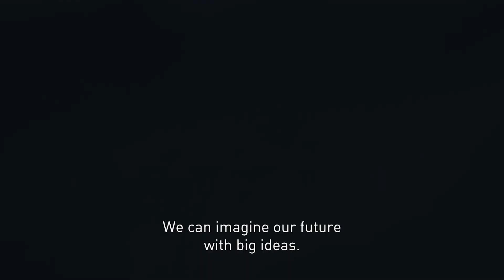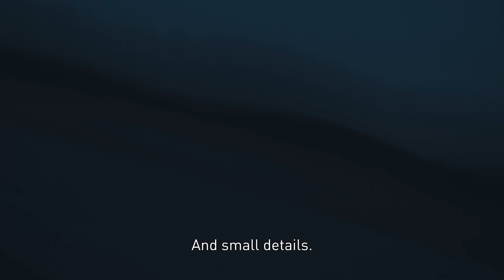IN ITALY, BEAUTY IS EVERYWHERE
Italy is synonymous with beauty: villages immersed in breathtaking landscapes, typical products linked to ancient food-and-wine traditions and craftsmanship are the beating heart of this country. To discover more Italian excellence, visit Italia.it.

L’Italia è sinonimo di bellezza: borghi immersi in paesaggi mozzafiato, prodotti tipici legati ad antiche tradizioni enogastronomiche e l’arte dell’artigianato sono il cuore pulsante dell’Italia. Per scoprire altre eccellenze della penisola, visitate il sito di Italia.it.